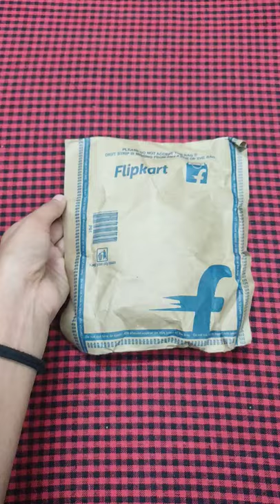Silicon Stick On Bra Lightly Padded Review 🔥🔥🔥